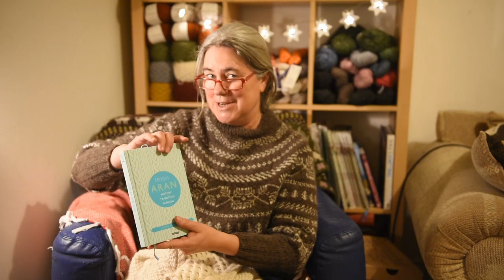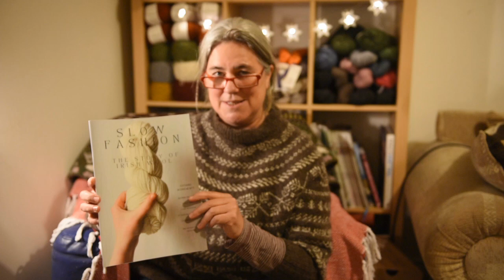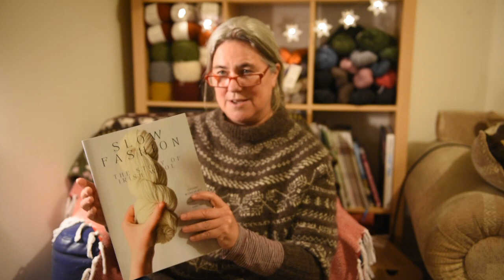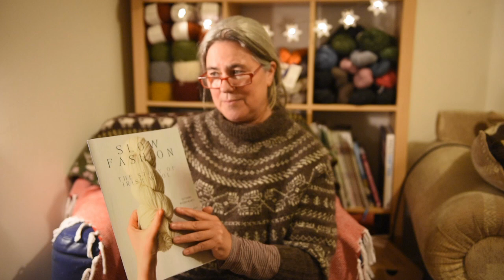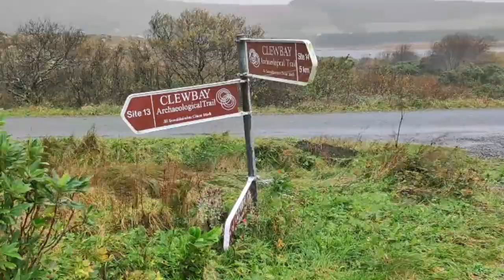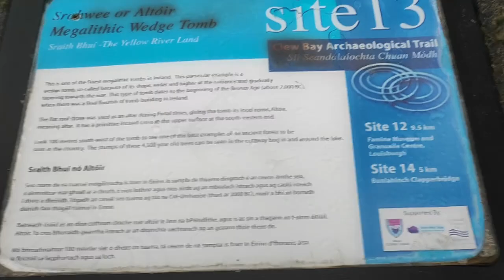Fraoch Knits Ep 6: 500 Sub GIVEAWAY!! Reindeer Cowl Pattern Release and Story of Irish Wool.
Hi everyone, I'm thrilled to be back with another episode of the Fraoch Knits knitting podcast from the West of Ireland.
I have a lot to share with you in this episode including a GIVEAWAY to celebrate reaching 500 subscribers on this channel.
Like, subscribe and leave a comment to be in with a chance to win a prize of two skeins of Studio Donegal Darnie, 4ply 100% lambswool, spun and dyed in Kilcar Donegal.  (The winner will be drawn using the youtube random comment picker on Saturday the 17th December 2022).
I am also showcasing my first ever published knitting pattern which was released on Ravelry last Thursday.  It's called the Reindeer Cowl and all proceeds (until March 1st 2023) will be donated to Focus Ireland, a charity supporting and advocating for those experiencing homelessness in Ireland.
I talk about one finished object, my works in progress and some plans for the future.  I also talk about two new acquisitions- some Irish Galway Yarn and the magazine Slow Fashion which features the Story of Irish Wool (ed. Aoife Long,
The segment on Irish culture includes a look at a megalithic tomb near to where I live and includes footage of a visit there at the end of the podcast.

Podcasts mentioned and highly recommended:
Wildcottage Ireland with Susan from Co. Clare
The Meaningful Stitch with Amy from Glasgow (I think! definitely somewhere in Scotland!)

Patterns featured:

New Pattern Release:
Reindeer Cowl by Áine Doyle
King Cole Natural undyed 100% Alpaca yarn in charcoal, cream and platinum colourways.

What I'm wearing:
Twigs Sweater by Junko Okamoto.
Ullcentrum 2 ply yarn, natural brown, light grey and white

Finished Objects:
Twists and Turns by Stephen West
Life in the Long Grass Hillside, Fowerbud and Hearth 100% merino singles
Purl Soho Linen Quill, fingering weight, Stillwater Blue

Purl Soho Linen Quill Worsted, Pale Oats

Life in the Long Grass, Hearth, 100% merino singles
Malabrigo Mechita, Water Green, 100% merino singles

Unfinished Objects:
Moon Pulls Sweater by Diana Walla/Paper Tiger
Istex Plotulopi held double (blue)
Lettlopi (grey and coral)

References Mentioned:
Slow Fashion Magazine Vol. 2, The Story of Irish Wool, Aoife Long ed, September 2022.
Vawn Corrigan, Irish Aran, History Tradition and Fashion, The O'Brien Press, Dublin 2019.
Alice Starmore, Aran Knitting, The Windfall Press, 1997.